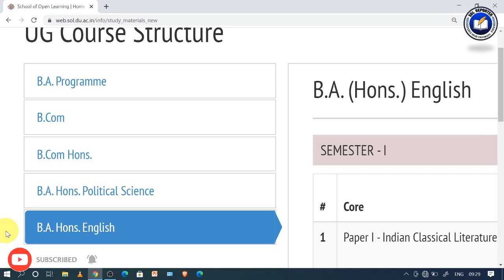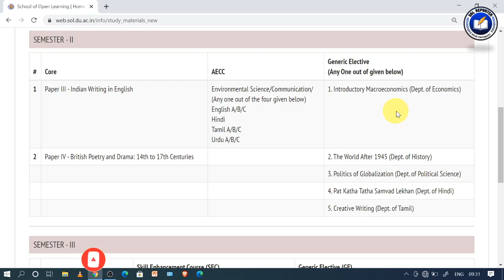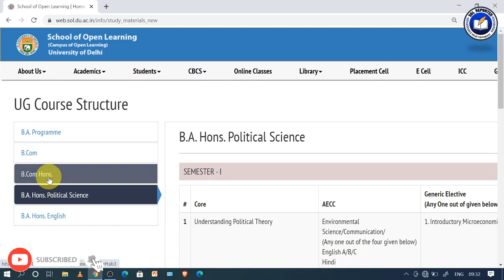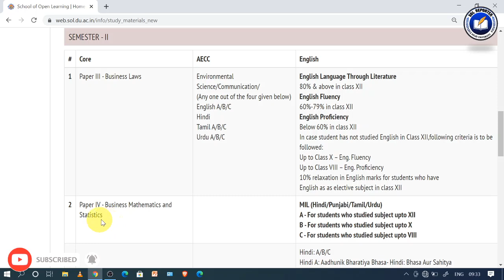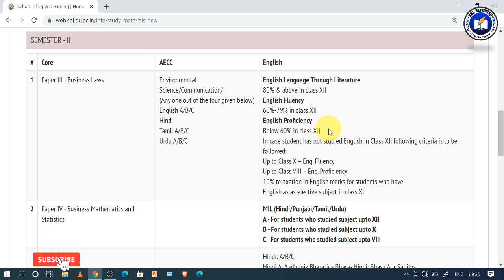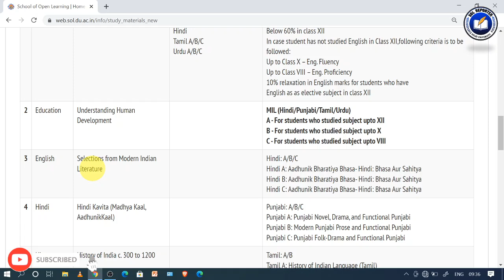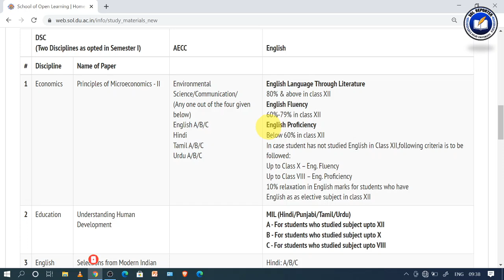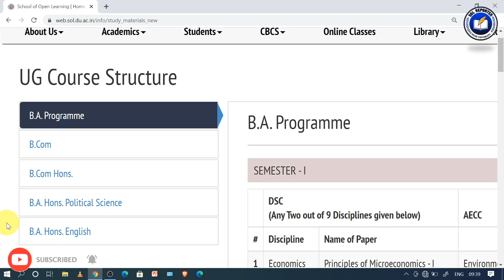DU SOL Second Semester Subject's 2021 | 2nd Sem में कौन-कौन से Subjects पढ़ने हैं? | SOL Reporter.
1) Fsastest updates & notifications.
2) Study material for SOL , Regular & NCWEB Students of Delhi University.
3) Guidance for Examinations , Admissions & Assignments.
4) High quality educational videos.

5, Cavalary Lane, University of Delhi,Delhi-110007.